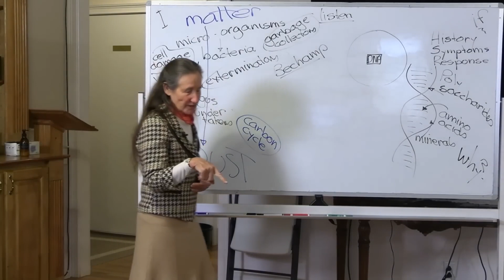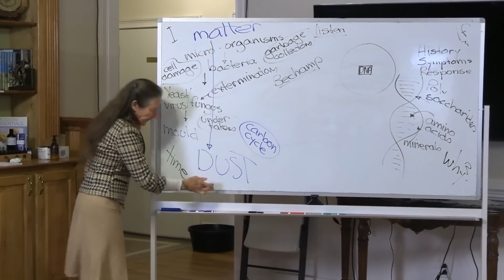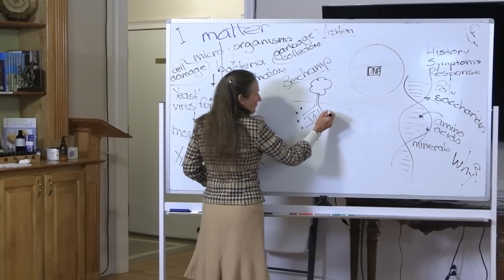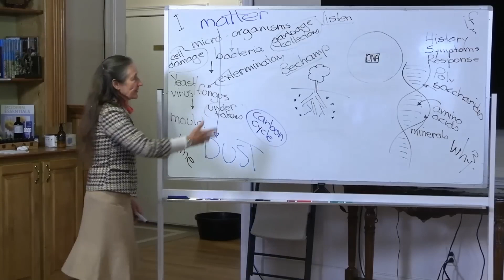The Cycle of Life: A Forgotten Scientist's Amazing Finding | Barbara O'Neill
What does your garden compost bin have in common with a groundbreaking 19th-century scientific experiment? The answer lies in the teeming world of microorganisms responsible for the cycle of life. Barbara O'Neill tells the amazing story of how Antoine Béchamp demonstrated that the very elements that maintain a body in life are the same ones that return it to dust in death. His findings challenge many modern assumptions about sickness and wellness. Prepare to see the world - from your garden to your own body - in a completely new light.
If you found this perspective enlightening, a "like" helps spread the message!

Living Springs Retreat is your ultimate destination for achieving holistic wellness and embracing natural health principles. Join us on this transformative journey as we dive deep into the secrets of the body and learn how to nurture it back to a state of optimal well-being. Through our 1-Week Detox Lifestyle Program, Virtual Wellness Programs, and Community Health Education Affordable Program (C.H.E.A.P.), we offer a comprehensive approach to tackle ailments such as heart disease, diabetes, high blood pressure, obesity, and other lifestyle-related illnesses. Explore our Online Shop for a curated selection of herbal preparations, health products, and resources to support your wellness goals. Together, let's unlock the power of nature and embark on a path to vibrant health.

*Healthy Recipes*
Wholesome Plant-Based Yummy Food

Food, Herbs, Oils, Personal Care, Supplements & more!